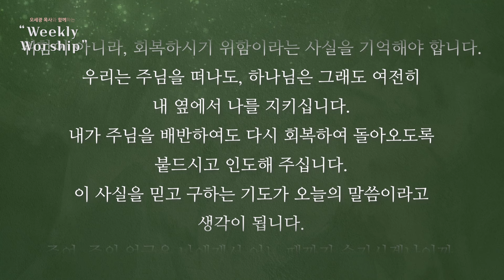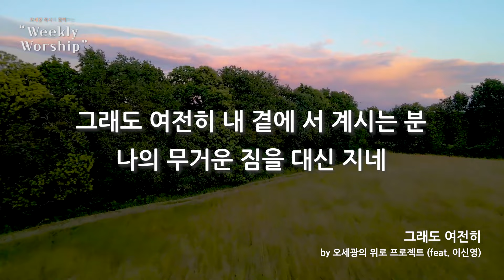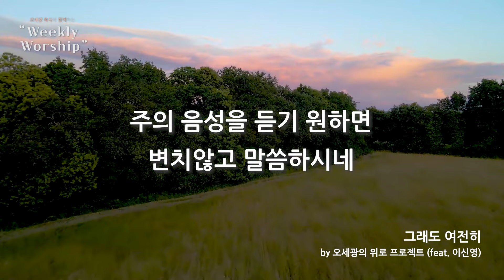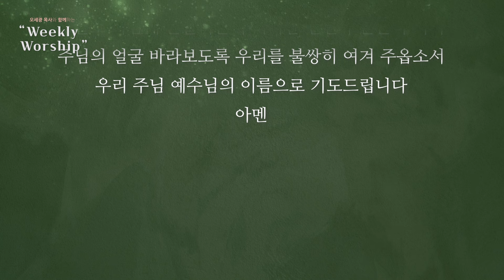[오세광 목사와 함께 하는 Weekly Worship] EP 45 - 그래도 여전히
오세광 목사와 함께 하는 “Weekly Worship”

EP 45 - 그래도 여전히
00:00 1.은혜 아니면 by 김대환
05:04 2.성경말씀 – 시편 13장 1절
07:51 3.찬양 –그래도 여전히_(오세광의 위로프로젝트_feat. 이신영)
12:30 4.기도

거룩하신 하나님께서 당신의 백성들의 악함을 정리해 가시는 과정은
고통이요 아픔의 시간들입니다.
우리는 이 과정을 징계라고 이해합니다.
그럼에도 불구하고 이 시간들이 길어지면 참으로 견디기 어렵게 됩니다.
바로 이 순간 우리에게 믿음이 필요합니다.
저와 여러분의 삶에 벌어지는 여러 종류의 징계는 우리를 멸하기 위함이 아니라,
회복하시기 위함이라는 사실을 기억해야 합니다.

우리는 주님을 떠나도,
하나님은 그래도 여전히 내 옆에서 나를 지키십니다.
내가 주님을 배반하여도 다시 회복하여 돌아오도록 붙드시고 인도해 주십니다.
이 사실을 믿고 구하는 기도가 오늘의 말씀이라고 생각이 됩니다.
주여, 주의 얼굴을 나에게서 어느 때까지 숨기시겠나이까.

사랑하는 여러분,
우리 주님은 내가 쓰러져 넘어질 때도 언제나 내 옆에서 든든히 서 계시는 분이십니다.
지금은 보이지 않고, 느껴지지 않는 것 같아도 믿음을 잃지 마시기 바랍니다.
우리가 주님의 얼굴을 구할 때 언제나 평강을 주시는 분이시며,
주님의 음성을 구할 때 사랑한다고 언제나 말씀해 주시는 분이십니다.
그 주님이 지금도 여전히 우리 옆에서 나를 붙들어 주십니다.
그 사랑 붙잡고 이번 한 주간도 승리하는 여러분 되시길 축복합니다.